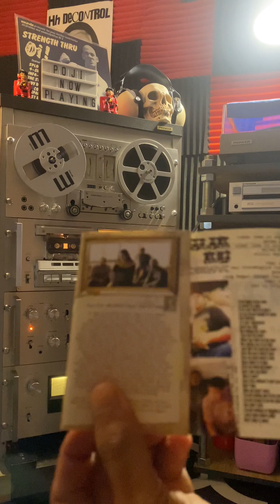Kluk Kluk Adventure - Perisik Filem Lama